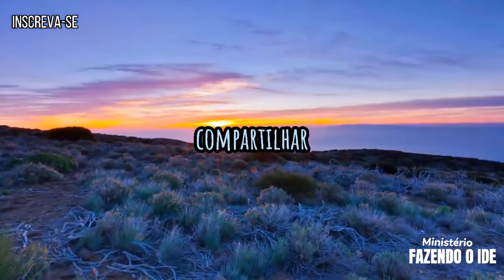CAP 3. CAUSAS DA DEPRESSÃO || CURE-SE DA DEPRESSÃO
ÁudioBook inspirado no livro Livre-se da depressão, editora Vento Sul.